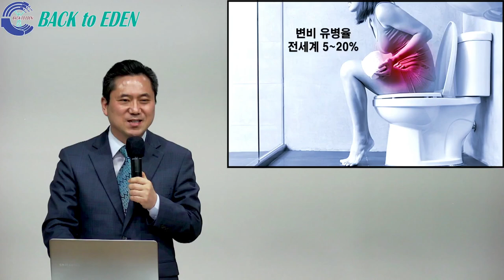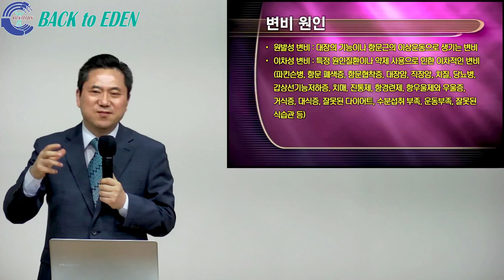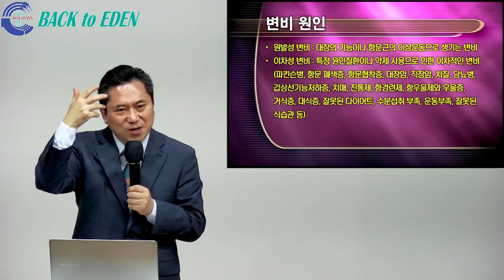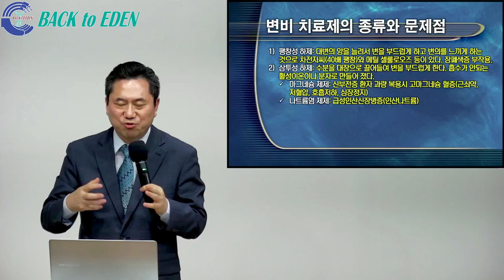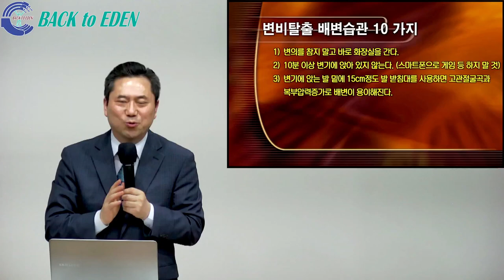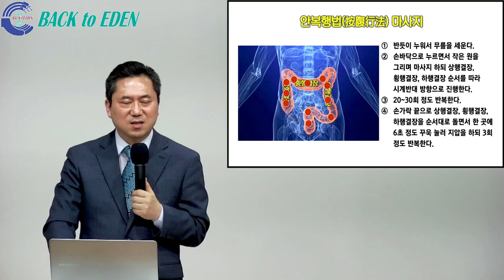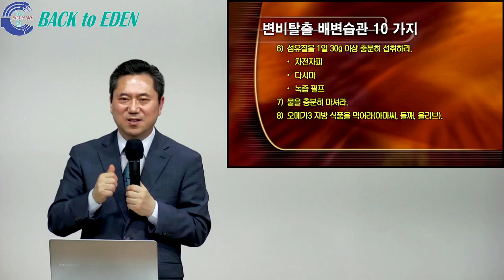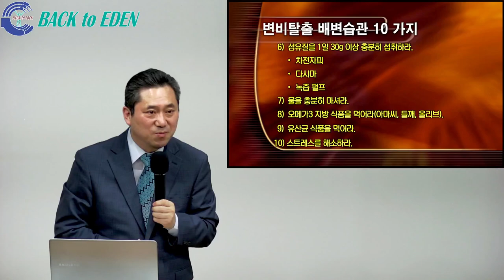#558. 변비 탈출 10가지 방법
00:00 #558. 변비 탈출 10가지 방법

※ 주소         : 강원도 속초시 청봉로 5길 29 (설악동 254번지)
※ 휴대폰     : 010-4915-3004